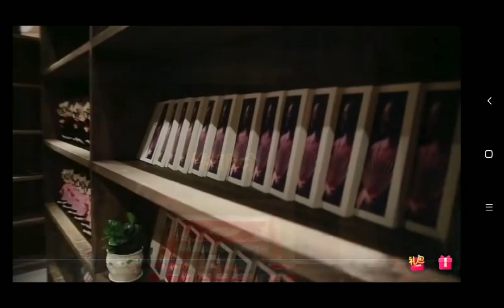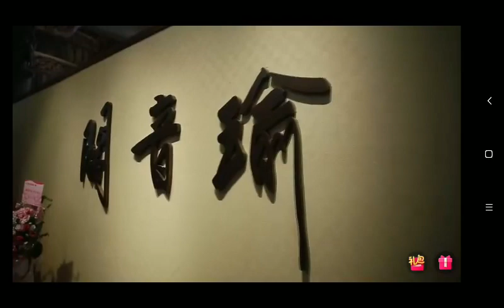2020.10.2 瑜老板抖音直播首秀（三）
视频来源 ： 【王珮瑜】微博超话
分享者：欢颜shen
上传时间 ： 2020年10月03日
大家好，非常感謝那麼多人訂閱這個頻道。我是一位京劇演員王珮瑜，瑜老闆的粉絲。而希望更多的人認識京劇，體會到京劇的魅力，所以與大家共享。那最重要的當然 是：這些視頻的版權歸製作人，所以我不會把這個頻道打開影片營利來賺錢。畢竟都不是我製作的視頻。
而我個人製作的視頻是一些有關時間管理，健康管理，健康生活方式，有關癌症（抗癌防癌），糖尿病，等等，使用白板動畫視頻（動畫視頻）分享給大家
想了解更多有關健康生活，抗癌防癌小知識嗎？
歡迎大家訂閱真正屬於我個人製作的空間
希望大家的支持